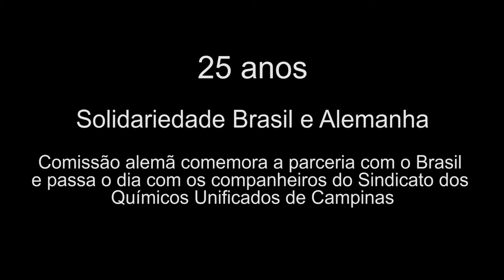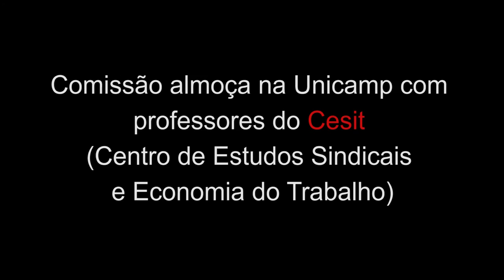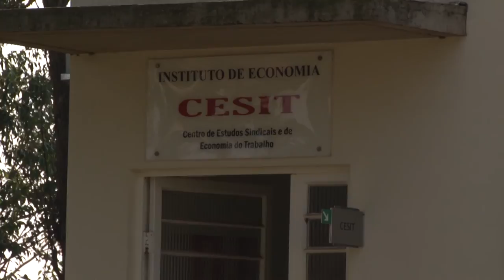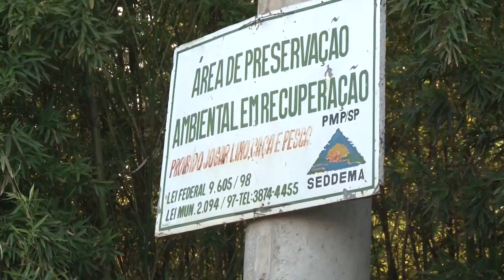Sindicalistas alemães visitam Sindicato dos Químicos Unificados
Sindicalistas de empresas químicas alemãs vieram ao Brasil celebrar os 25 anos de Solidariedade entre os dois países. Eles passaram o dia  com os companheiros do Sindicato dos Químicos Unificados, Regional Campinas, com o objetivo de trocar experiências . Eles assistiram ao filme O Lucro Acima da Vida, ficaram emocionados e impressionados com a história do caso Shell. Conheceram o Cesit (Centro de estudos Sindicais e economia do Trabalho).No fim da tarde eles ainda foram conhecer onde ficava a fábrica em Paulínia.Apesar da área continuar interditada eles fizeram questão de ir até lá.